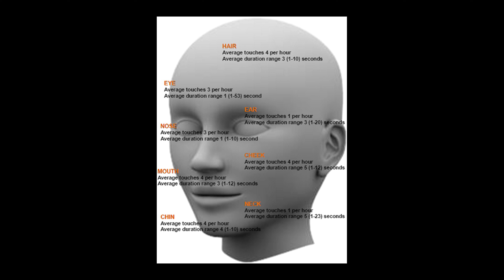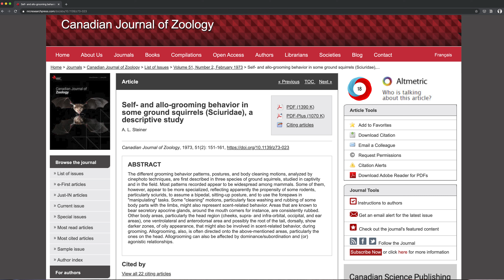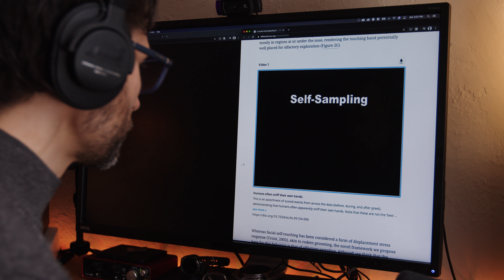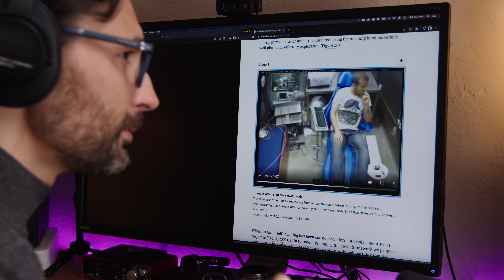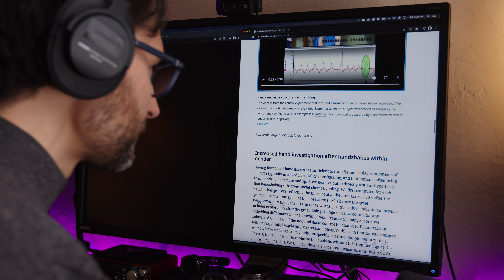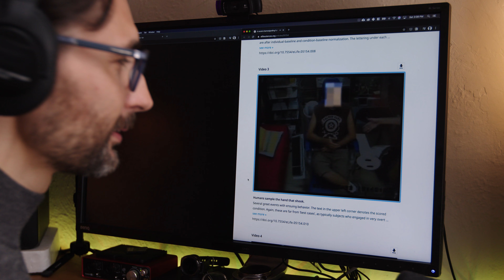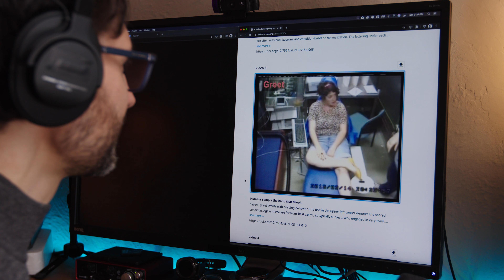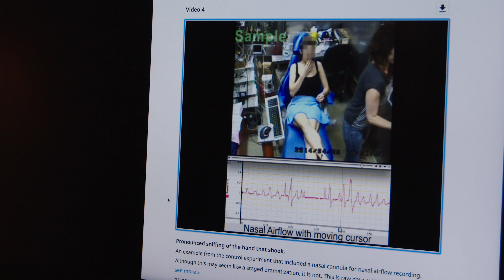Neden yüzümüze dokunmadan duramıyoruz?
Dünya Sağlık Örgütü, virüsten korunmanın en etkili üç şeklini ısrarla vurguluyor: Evinde kal, ellerini yıka, yüzüne dokunma! Çok da zor görünmüyor değil mi? Peki neden yapamıyoruz? Neden evimizde kalamıyoruz? Ellerimizi 20 saniyeden uzun süre yıkayamıyoruz? Daha da önemlisi, neden kafamıza, yüzümüze dokunmadan duramıyoruz?